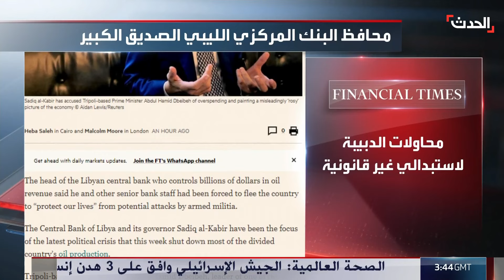البعثة الأوروبية تحذر من تدهور الأوضاع في ليبيا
البعثة الأوروبية تحذر من تدهور الأوضاع في ليبيا بعد حملات الترهيب ضد المصرف المركزي وإغلاق حقول النفط

لمعرفة أحدث المستجدات.. عبر البث المباشر من هنا
وبإمكانكم متابعة الحدث على منصات التواصل